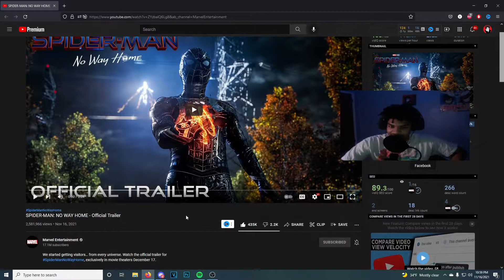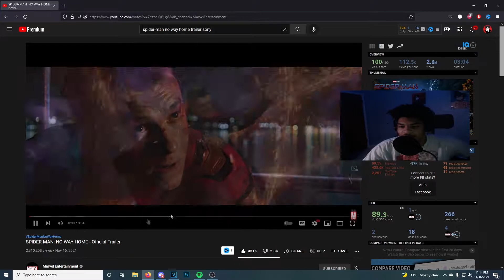THIS MOVIE IS GONNA BE INSANEE! Spider Man No Way Home Trailer 2 REACTION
BRUHHHHHHHHHHHHHHHHHHHHHHHHHHH THIS MOVIE IS GOING TO BE INSANEEEE!